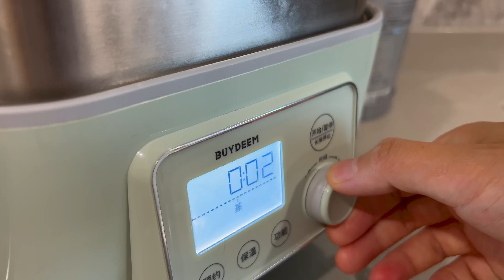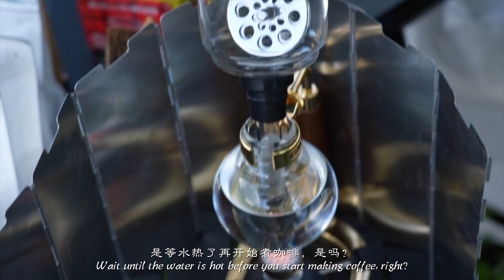Vlog春日出游户外咖啡/野营/手帐/颂钵/冥想/日常生活/深圳公园/Spring outdoor coffee/camping/singing bowl/meditation/daily life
超级完美快乐开心的一天！
户外咖啡品鉴让我学到了很多关于精品咖啡的文化，不仅是味觉享受，更是一种精神享受。
在大树下做颂钵音疗冥想，瞳瞳说树叶落在身上的那一刻，感悟到禅定的美好。
在草地上写手帐，交流钢笔和纸张的书写体验。
不知道为什么野外煮出来的东西都出奇地好吃，煎火腿肠，烤年糕，特别是把刚煎出来的火腿肠包在生吐司片里，味道绝了！
总之，“我们都是喜欢大自然的人！”，我喜欢和这样的人呆在一起。

Super perfect happy happy day!
Outdoor coffee tasting let me learn a lot about boutique coffee culture, not only taste enjoyment, but also a kind of spiritual enjoyment.
Under the tree to do the song bowl sound therapy meditation, Pupil pupil said that the leaves fell on the body of the moment, I realized the beauty of meditation.
Writing accounts on the grass, exchanging pen and paper writing experiences.
I don't know why things cooked in the wild are surprisingly delicious, fried ham sausage, baked rice cakes, especially freshly fried ham sausage wrapped in slices of raw toast, taste great!
In short, "We are all nature lovers!" I like to be with such people.